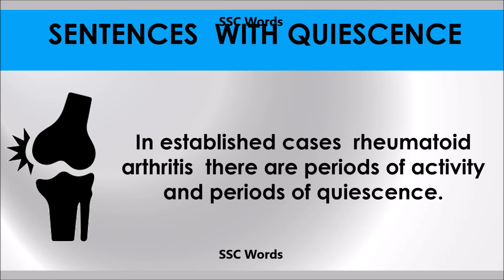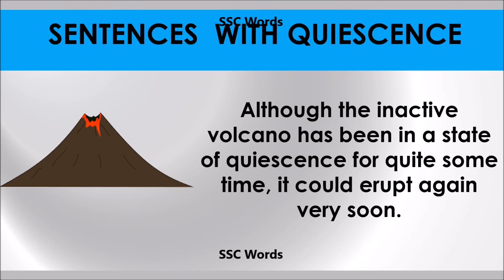Quiescence # Improve English # Meaning and 5 sentences # GRE CAT GMAT word # SSC Words